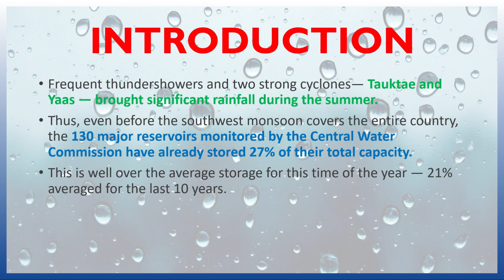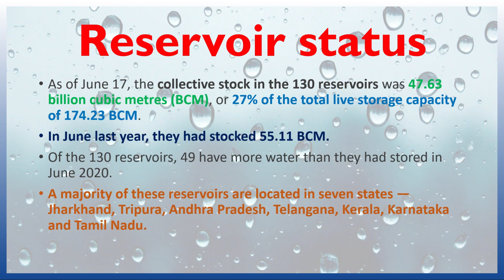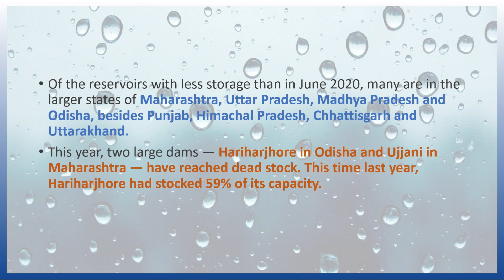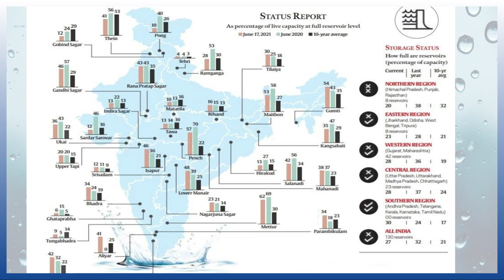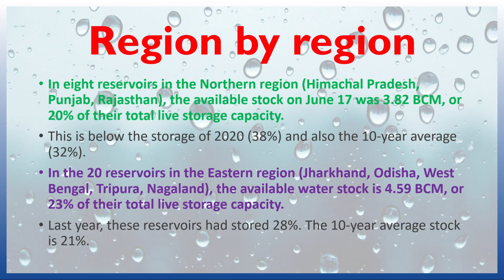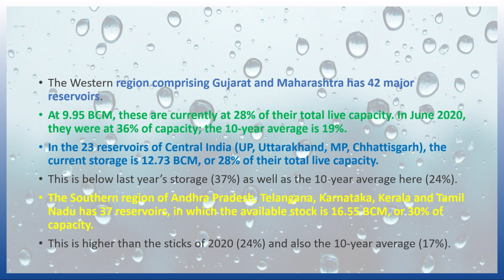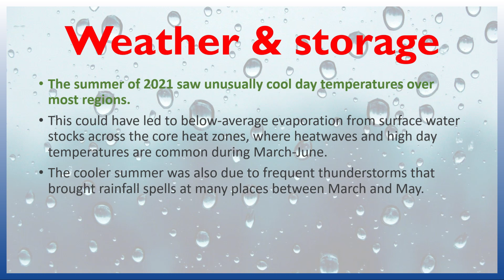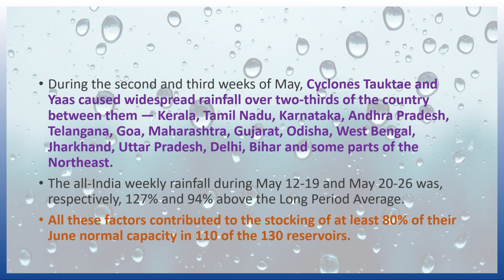130 reservoirs, 49 have more water than they had stored in June 2020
Frequent thundershowers and two strong cyclones— Tauktae and Yaas — brought significant rainfall during the summer. Thus, even before the southwest monsoon covers the entire country, the 130 major reservoirs monitored by the Central Water Commission have already stored 27% of their total capacity. This is well over the average storage for this time of the year — 21% averaged for the last 10 years.

AND DON`T FORGET TO COMMENT ON YOUR SUGGESTIONS.